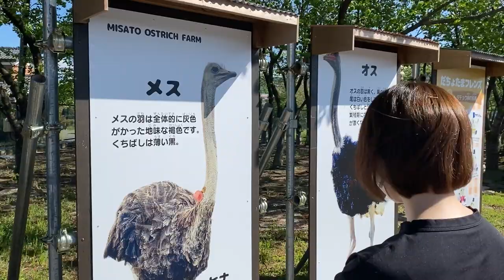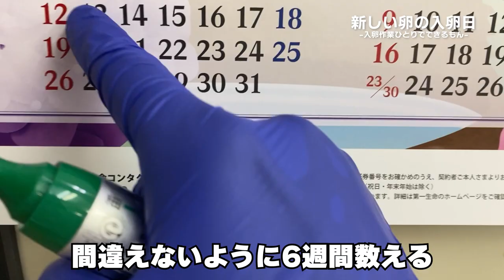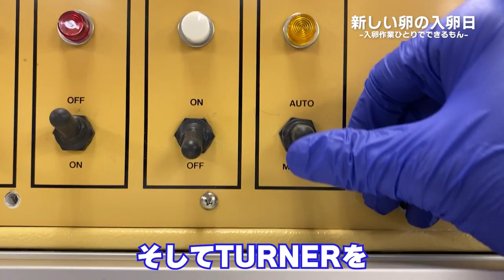新しい卵を入卵します！コニたん一人でできるもん！！【美里オーストリッチファーム】ダチョウの卵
2024年5月10日に新たな卵を入卵しました！
ヒナがわんさか生まれてくれることを祈って作業します！